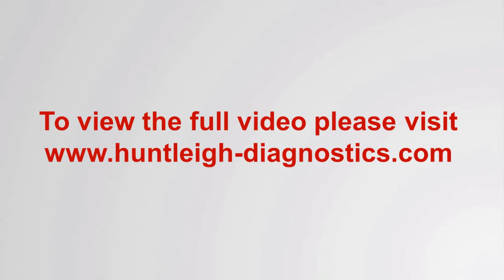Assessment of the Diabetic Foot Video Preview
Foot complications are the most common reason for admitting a patient with diabetes to hospital and are the most costly of all the diabetic problems.

This preview of our full video (see link below) is intended to provide the essential information for those involved in assessing the diabetic foot. We will be showing you basic lower limb vascular assessments using a hand-held Doppler and PPG system and how these methods could be used for more advanced measurements.

To view the full video compiled with collaboration with leading clinicians please